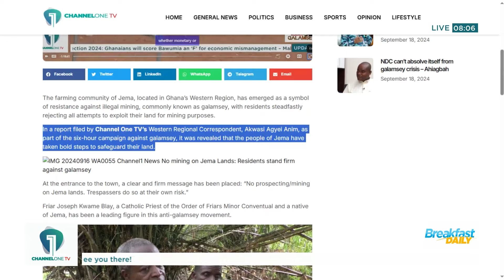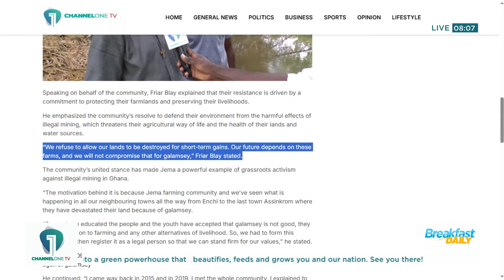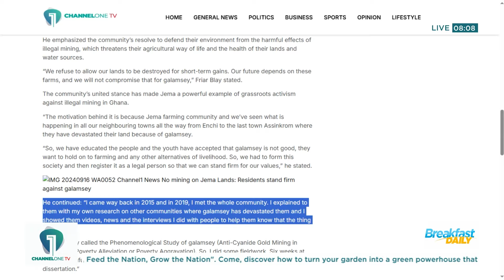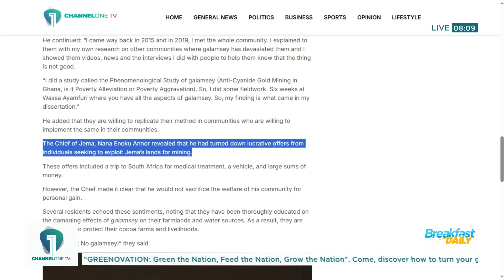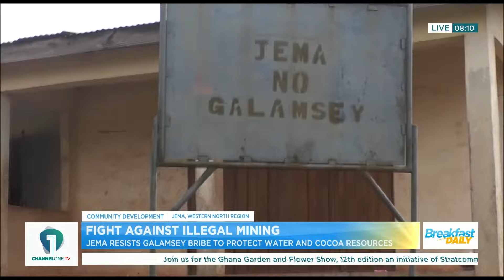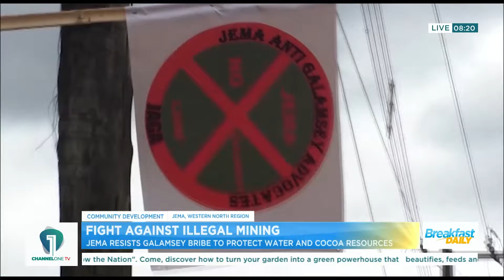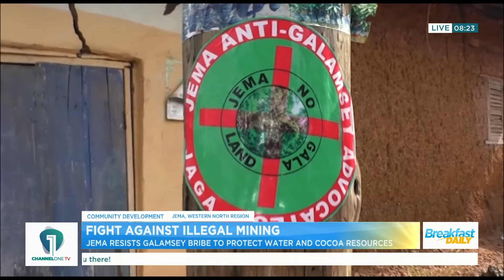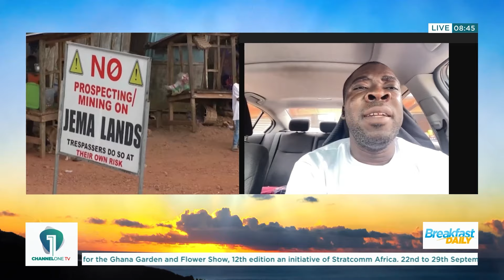Jema Resists Galamsey Bribe To Protect Water And Cocoa Resources | Community Development Segment